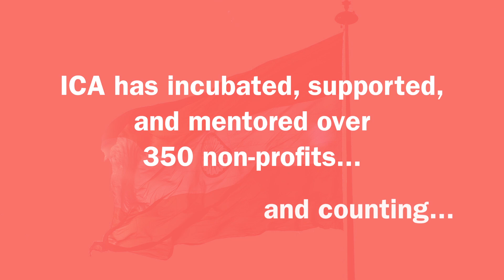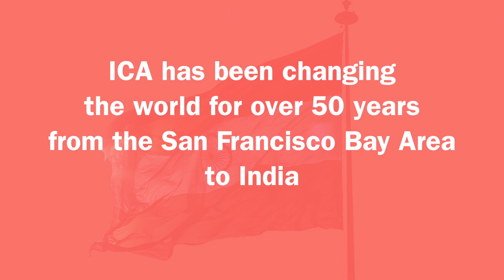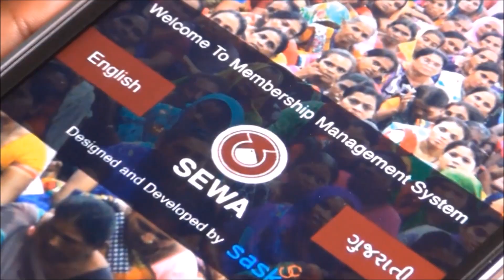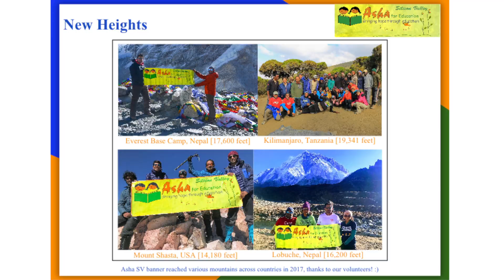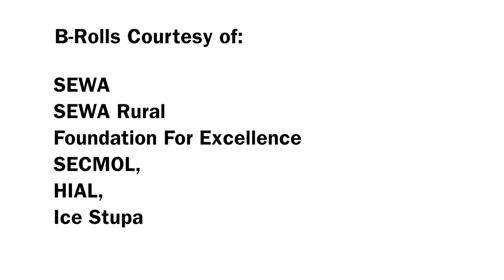ICA 50th Anniversary Video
Conceived, scripted, and filmed the video for Indian's for Collective Action for their 50th anniversary.
ICA is a non-proft incubator and has helped over 400 non-profits in last five decades and disbursed over $10 million to these non-profits.

ICA works earnestly towards women empowerment, health, education, environmental sustainability, clean water, and sanitation to name a few.

B rolls footage courtesy: Mike Hill: Hippocratic, SEWA, SEWA Rural, FFE, HIAL and SECMOL.